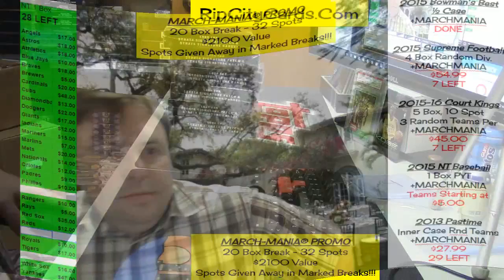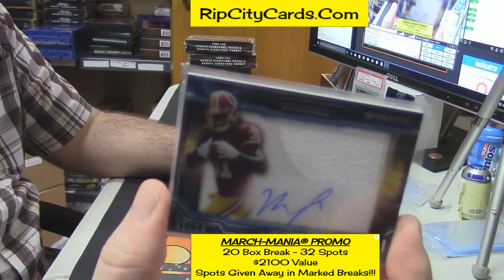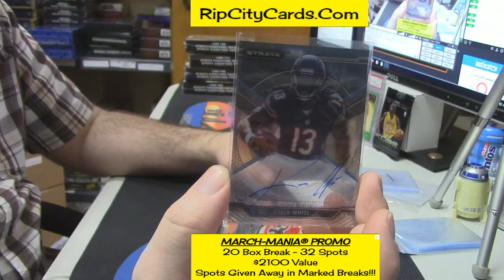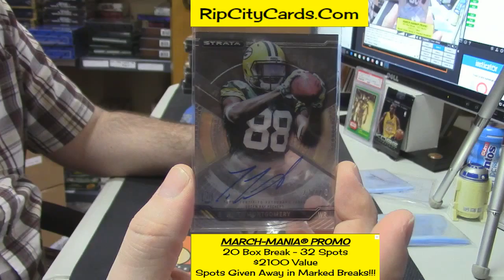2015 Strata Football 2 Box parrrish